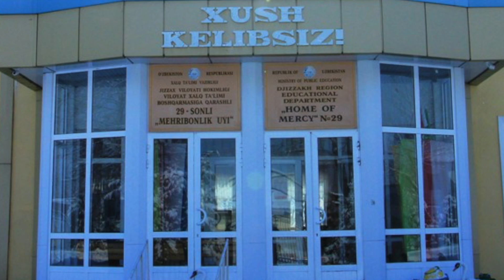"ALLOH" KALOMI BITILGAN MO'JIZA JIZZAXDA MEHRIBONLIK UYIDA